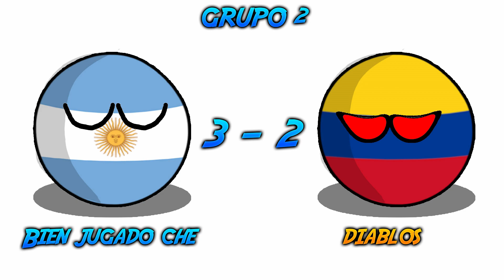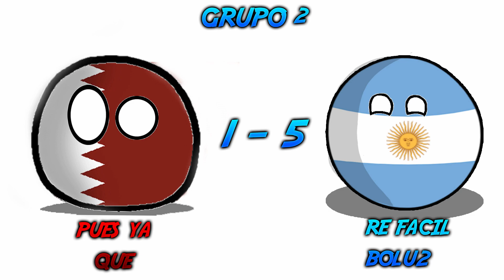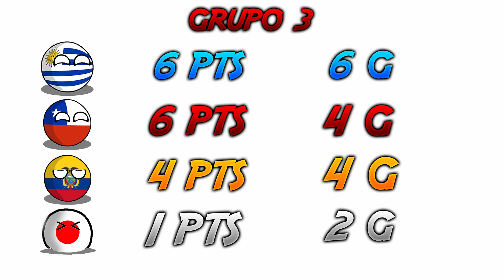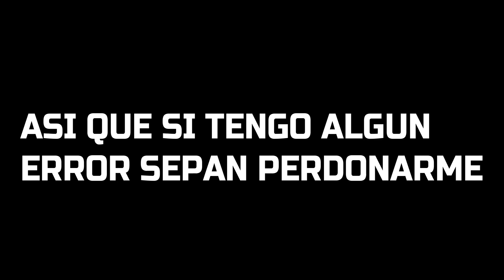PREDICCIÓN COPA AMÉRICA 2019 COUNTRY BALLS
MI PREDICCIÓN PERSONAL DE LA COPA AMERICA 2019 REPRESENTADA CON COUNTRY BALLS, SI TE GUSTO EL VIDEO NO DUDES EN DEJAR TU LIKE Y TU SUSCRIPCION Y YA QUE ESTAMOS COMPARTIRLO Y NO OLVIDES DE QUE PUEDES DEJAR TU PREDICCIÓN PERSONAL EN LOS COMENTARIOS SIEMPRE DESDE EL RESPETO Y NADA, GRACIAS POR VER :D

- iTaxHD